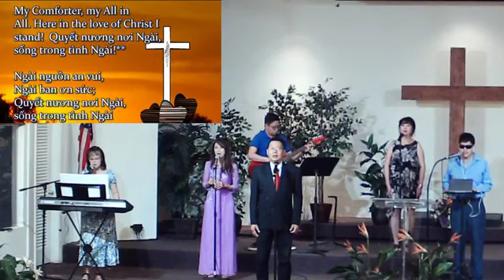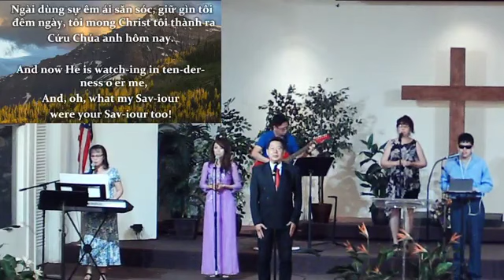Côlôse 4:12-13 Công Lao Cầu Thay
1. Động Cơ Cầu Thay
2. Tinh Thần Cầu Thay
3. Mục Đích Cầu Thay
   1. Là Biểu Hiện Của Tình Yêu Thương
   2. Đòi Hỏi Nổ Lực Kiên Trì Mạnh Mẽ
   3. Đem Lại Sự Trưởng Thành Va Sự Vững Vàng